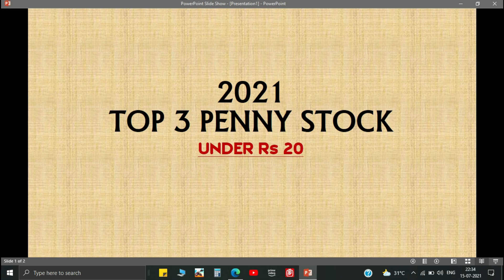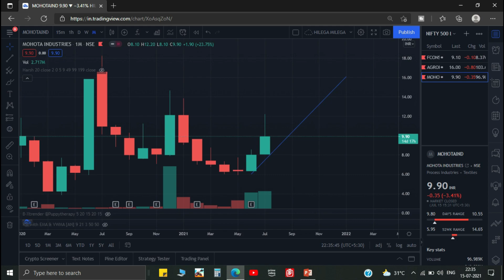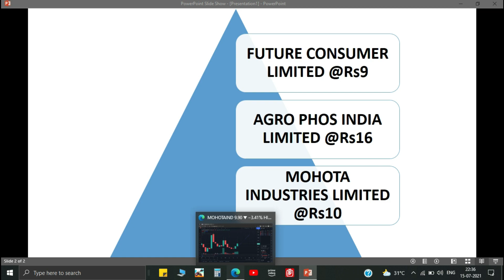How to Invest in Penny Stock?👀✨